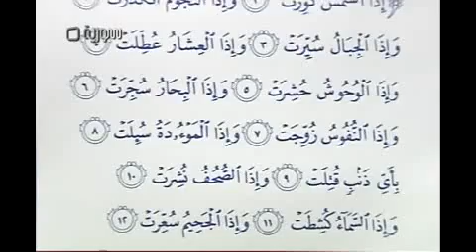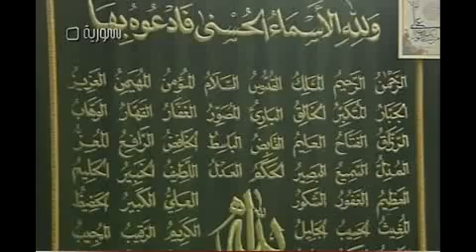القرآن عـربياً ج3 - الدكتور أسعد علي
القرآن عـربياً- الدكتور أسعد علي

الحلقة الثالثة